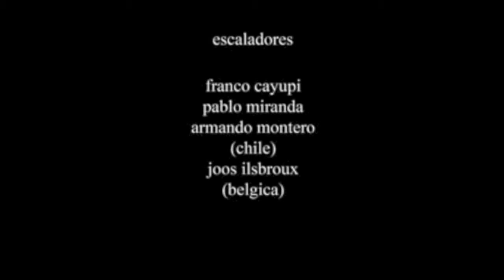Cerro Castillo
Ascención al cerro Castillo, integrada por nuestro socio Armando Montero. Coihayque, Aysen, Patagonia, Chile.